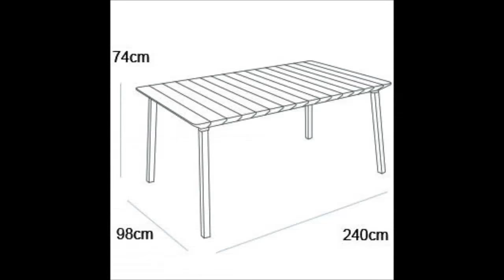Lima Table Alibert